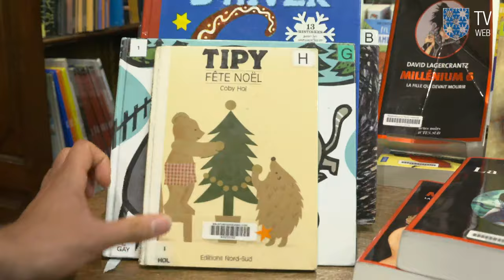(La Parenthèse) Deux contes d'hiver racontées par un bibliothécaire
Pendant cette période si particulière liée au confinement, la Ville de Saint-Ouen-sur-Seine vous propose une Parenthèse dans votre quotidien, un moment chaleureux de détente et d'évasion, en partageant avec vous des instants culturels, musicaux, culinaires, sportifs et de bien-être en vidéo.

En ce 24 décembre, Jean-Luc, bibliothécaire à la médiathèque Glarner, nous raconte oralement deux nouvelles histoires sur la thématique de l'hiver.